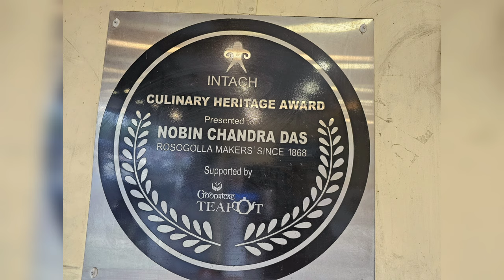World Famous Rossogulla was invented in this shop | Nabin Chandra Das Rossogulla shop in Kolkata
West Bengal offers a rich variety of delicacies for every palate. The sweet tooth of Bengalis, as well as the variety of sweets and desserts available in the region, is astounding. While some of those quintessentially Bengali recipes and items have now found their way to the rest of the country, but there are some traditional sweets, if you want to try you have to come to kolkata.
One of the most famous Bengali sweets, Roshogolla is a soft round mithai made out of Chhena and dipped into a sugary syrup. Nobin Chandra Das (1845–1925) was a Bengali confectioner,who invented Rossogulla first in this shop.